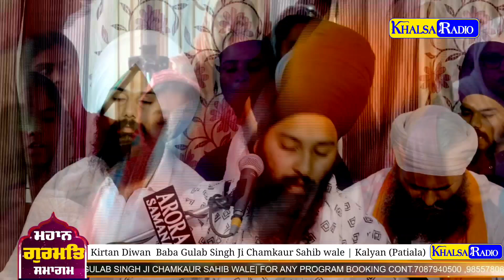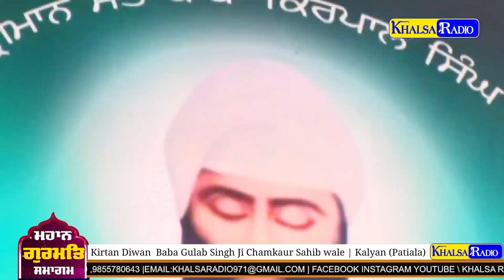khalsa Sajna Diwas | Vaisakhi Smagam । Baba Gulab Singh Chamkaur Sahib | G.Ardaspura Kalyan Patiala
Kirtan Diwan | ਐਸਾ ਮੈਂ ਸਜਾਉਣਾ ਖਾਲਸਾ | Vaisakhi Samagam | Baba Gulab Singh Ji Chamkaur Sahib | G.Ardaspura Kalyan diwan Patiala | Khalsa Radio | 2022 diwan

Artist:Baba gulab Singh Ji Chamkaur Sahib wale
Albums:Vaisakhi Samagam Khalsa Sajana divas
music:baba gulab Singh Ji
Label:Khalsa Radio

ਅਵਾਜ ਸੁਣ ਤੁਸੀਂ ਵੀ ਇਹੀ ਕਹਿਣਾ ਵਾਹ ਕਿਆ ਬਾਤ ਹੈ

dharna kirtan baba gulab singh ji
chamkaur sahib wale koi bann ke vikhave raja wang fakira de
baba gulab singh ji chamkaur sahib wale | BABA GULAB SINGH JI CHAMKAUR SAHIB WALE DHARNA KIRTAN LIVE LATEST VIDEO 2021 | BABA GULAB SINGH 2021

baba gulab singh ji chamkaur sahib wale | BABA GULAB SINGH JI CHAMKAUR SAHIB WALE DHARNA KIRTAN LIVE LATEST VIDEO 2022 | BABA GULAB SINGH 2022